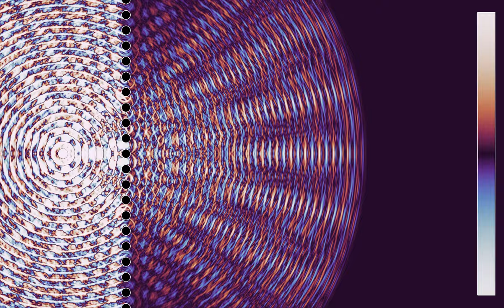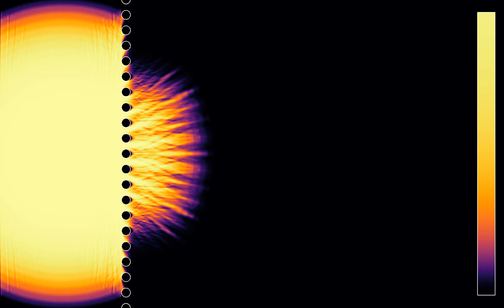Classics revisited: A diffraction grating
This is a remake, in much higher resolution and with a different color gradient, of the simulation of a diffraction grating.
Diffraction gratings are optical devices that can have weird effects on light, such as splitting it into several beams traveling in different directions. This simulation illustrates such an effect for waves encountering a grating made of evenly spaced circular obstacles.
Wave height: 0:00
Average energy (log scale): 1:37
In the first part, the color hue shows the wave height. In the second part, it shows the energy, averaged from the beginning of the simulation, on a logarithmic scale. There are absorbing boundary conditions on the outer boundaries of the simulation.